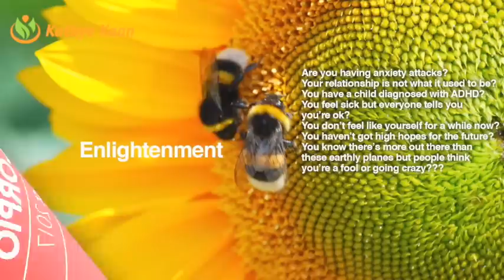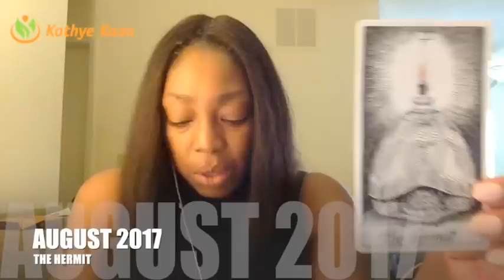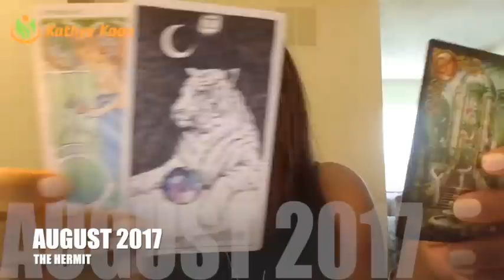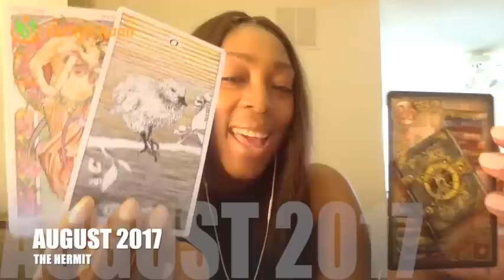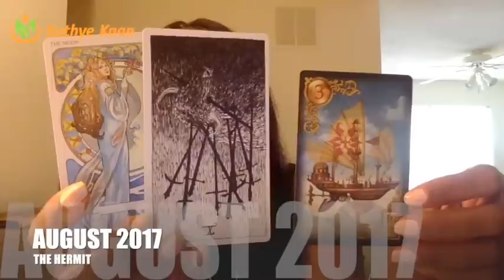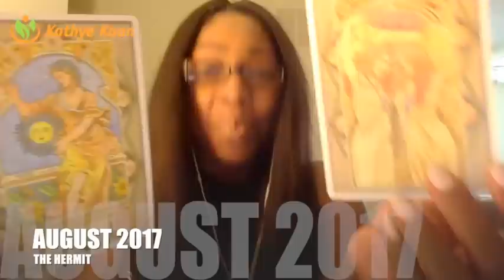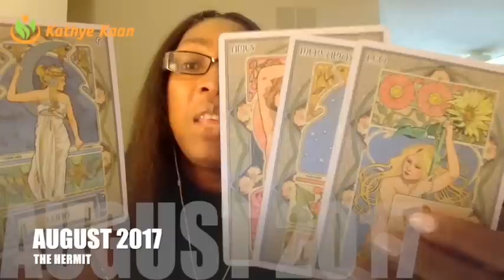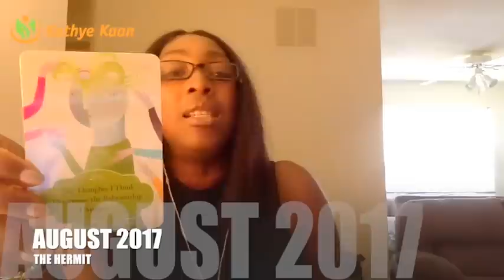SCORPIO AUGUST 2017 💝EXPECT A POSITIVE BALANCE IN YOUR LIFE TO COME